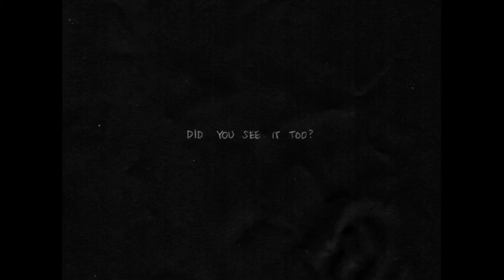Good Morning? - OMORI - Part 6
uhhhhhhhhhhhhhhhhhhhhhhhhhhhhhhhhhhhhhhhhhhhhhhhhhhhhhhhhhhhhhhhhhhhhhhhhhhhhhhh